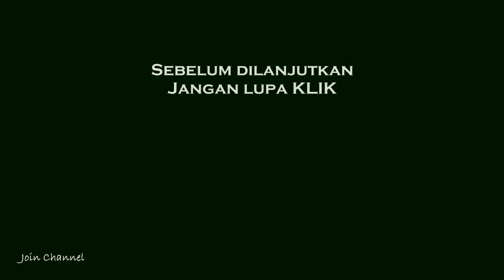Hindari pemotor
Hindari pemotor|JOIN Channel